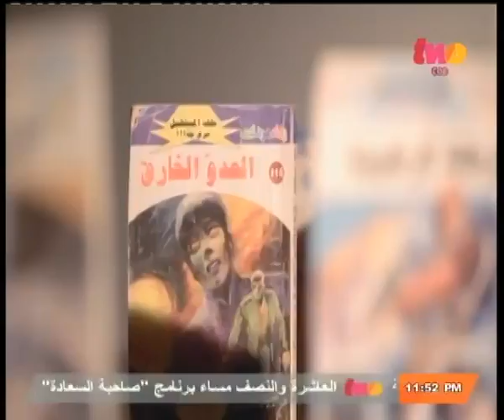صاحبة_السعادة | تأثر شباب التسعينات بكتابات الروائي الدكتور نبيل فاروق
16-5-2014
ضيف الفقرة
الكاتب الروائي | د.نبيل فاروق